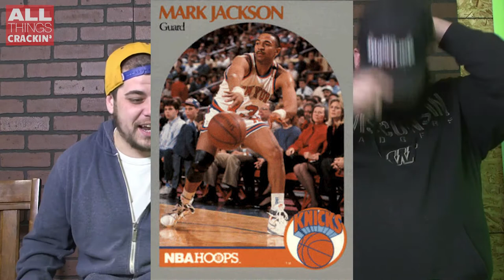The Menendez Brothers are on the 1990-91 HOOPS Mark (Price) Jackson basketball card. Do you have it?